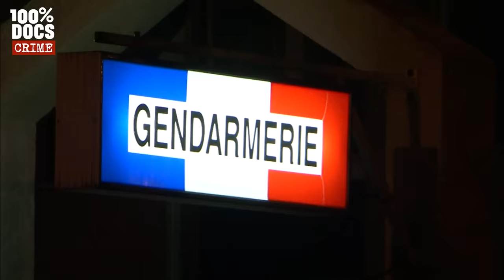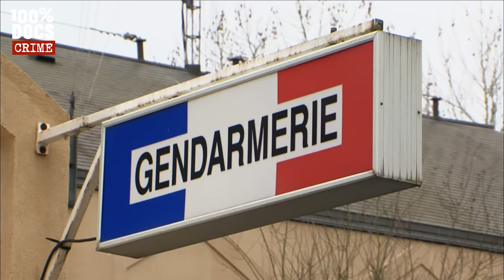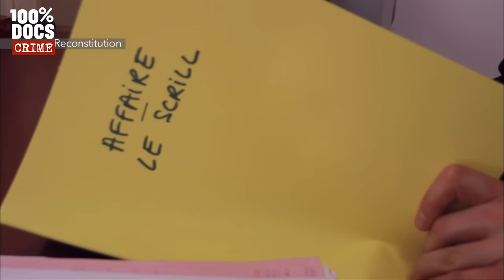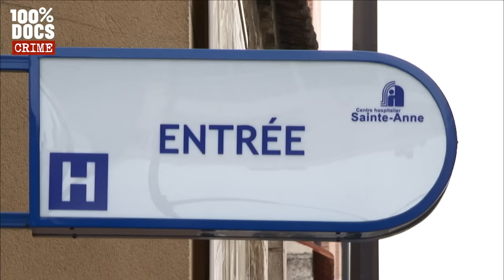Le vrai visage de Nathalie Le Scrill, dite "l'étrangleuse"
"L'ENIGME DU CHAMP DE COURSE" / 5 janvier 1994, à Lamorlaye dans l'Oise. Les gendarmes reçoivent un appel de Christophe Le Scrill. Ce jockey, promis à un brillant avenir, leur demande d'intervenir rapidement chez lui. Il vient d'avoir une vive altercation avec Nathalie, son ex-femme qui ne veut pas quitter les lieux. Arrivés sur place, les gendarmes sont troublés. La maison est vide. Aucune trace de Christophe et de Nathalie ni de leur petite fille âgée de 18 mois.
Deux heures plus tard, Nathalie réapparaît devant le domicile de son ancien mari. Elle explique aux enquêteurs qu'elle s'est violemment disputée avec Christophe au sujet de leur fille. Terrorisée, Nathalie aurait pris la fuite avec leur enfant, laissant son ex-époux sur le seuil de sa porte, avant de revenir un peu plus tard.
Pourtant, personne ne reverra plus Christophe. Nathalie, inquiète, sollicite les médias pour retrouver son ex-mari. Sans aucun résultat...
Le corps de Christophe à moitié nu sera retrouvé, un mois plus tard, dans un sous-bois à quelques kilomètres seulement de sa propriété. La victime a été étranglée avec une ceinture.
Comme il est d'usage, les enquêteurs vont en premier lieu soupçonner l'ex-femme de la victime. Grande séductrice, personnage énigmatique, Nathalie jure pourtant ne pas avoir tué son ancien mari. Le mystère du meurtre du jockey ne fait que commencer...

Un reportage de Martin MISCHI